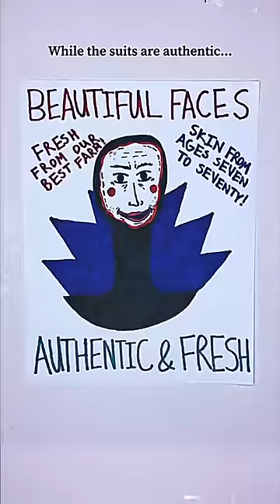⚠️HŌRRŌR⚠️ Call 1-800-NEW-SKIN today!